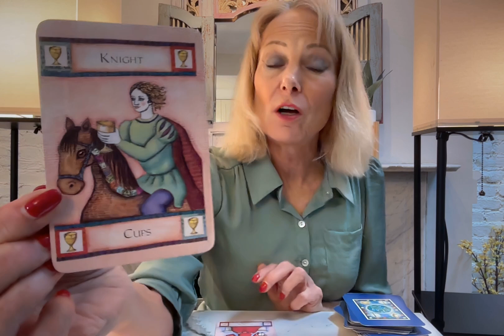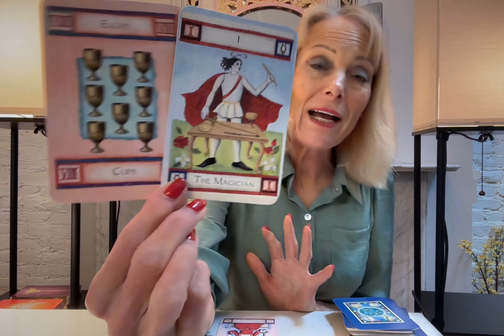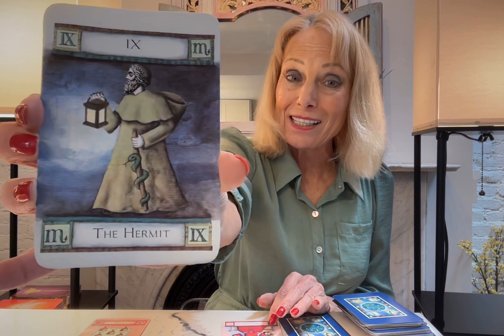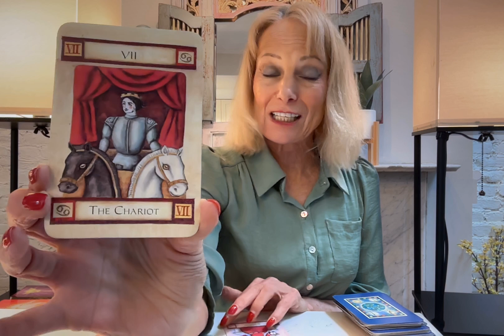ARIES TAROT** 39 VIBRATION OF ROMANTIC LOVE! TO FEEL WHOLE WITH A CONSCIOUS LOVER!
ARIES THIS R4EADING SHINES LIGHT ON JOURNEY INTO THE VIBRATION OF LOVE. CONTEMPLATE THE LOVE OF YOUR LIFE.